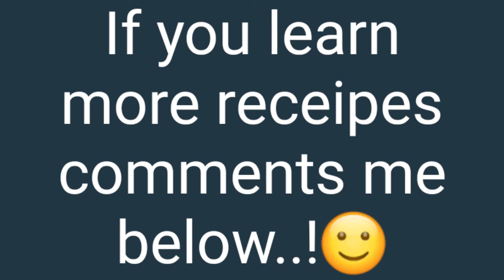How To Make Ginger Tea | Weight Loss Recipe | Fati In The Kitchen [FITK]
Ingredients:-

1 Glass Of Water
2 cardimom
2 TSP Sugar
1 Piece Of Cinnamon
Half TSP Ginger

Making:-

First 1 Glass Of Water Then Add Cardimom Then Add 2 TSP Sugar Then Mix It Well Then Add A Piece Of Cinnamon Then Add Half TSP Ginger Now Boiling Tea On Medium Flame And Shieve It In A Cup And Enjoy Ginger Tea.